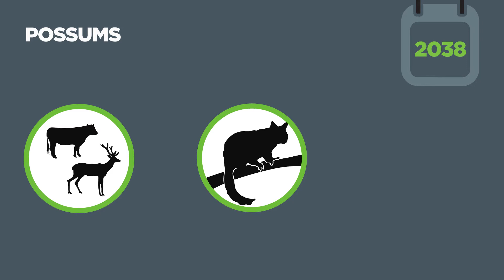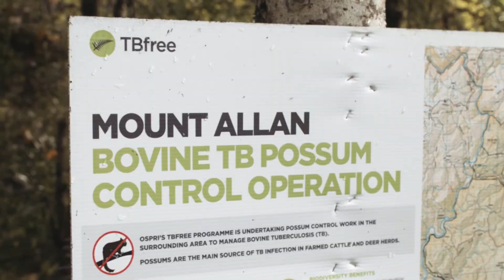Eradicating bovine TB from New Zealand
A new TB Plan was introduced in 2016 and aims to achieve:
TB freedom in livestock by 2026
TB freedom in possums by 2040
And biological eradication of TB from New Zealand by 2055.
ospri.co.nz